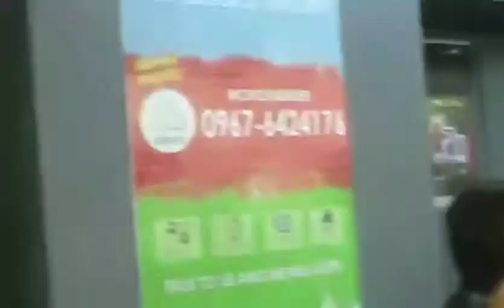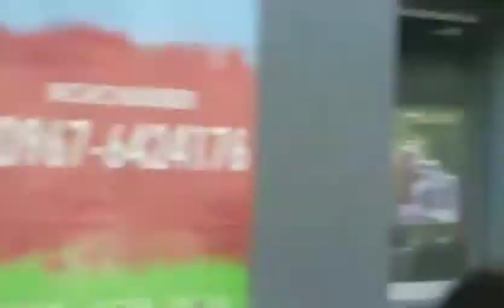YUENTHAI PHILIPPINES INC 15 YEARS ANNIVERSARY | SIMPLE CELEBRATION AND LOGO REVEAL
Proud to be part of YUENTHAI...